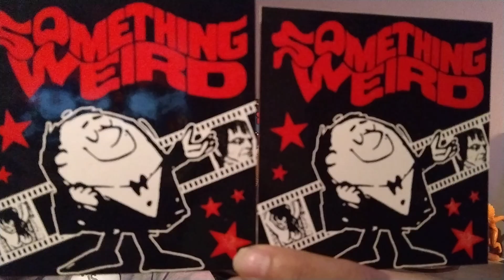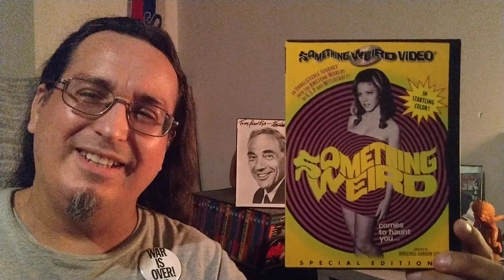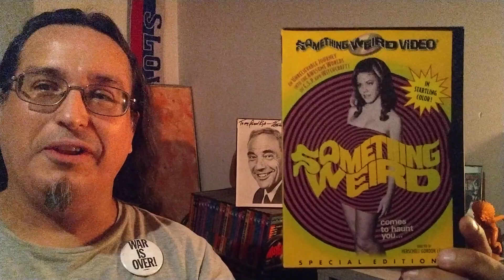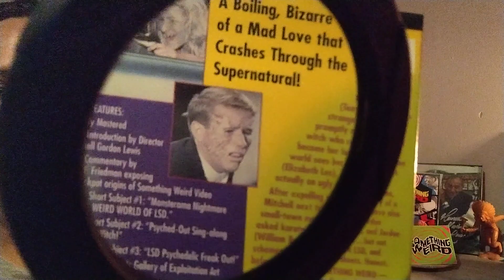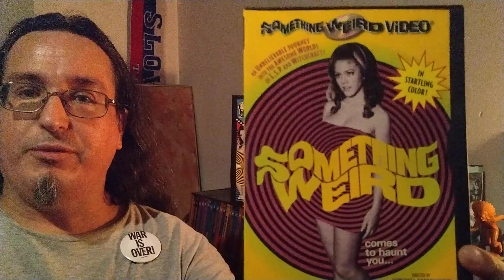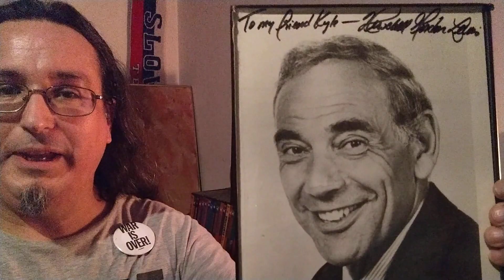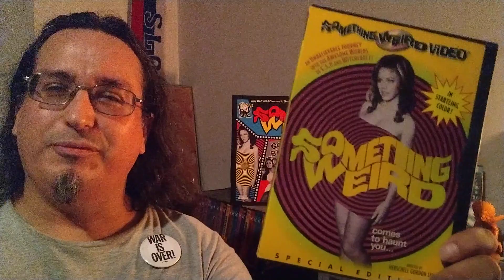SOMETHING WEIRD (1967) - Something Weird Sunday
I talk about the strange and wonderful 1967 by Herschel Gordon Lewis, SOMETHING WEIRD!

Never be afraid to enter the Pleasure Den of the Absurd.